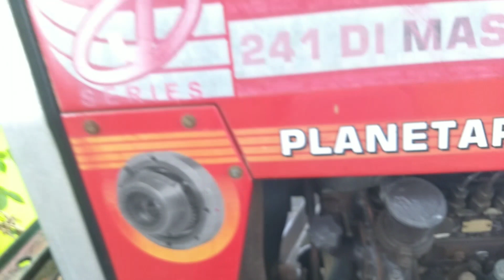MASSEY FERGUSSION 241 DI PLANTAR DRIVE MODEL2010 RC 2 అగ్రికల్టCODE 2997 COST 230000 CELL 7989456459